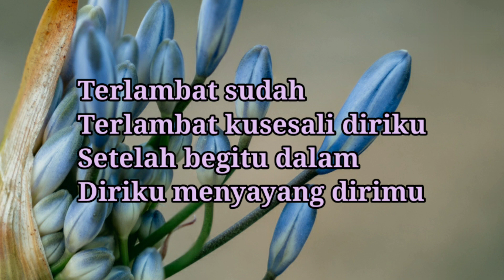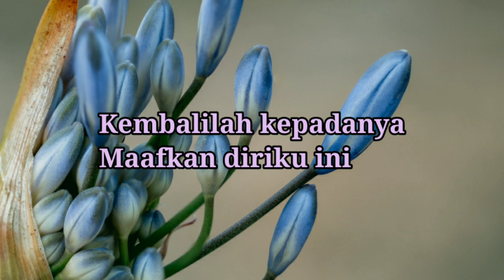Maafkan Diriku - Heidy Diana + Lirik